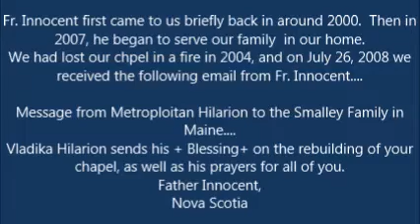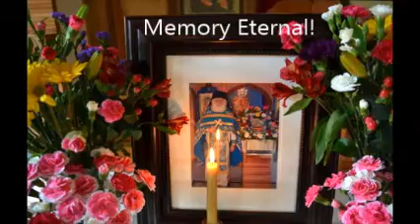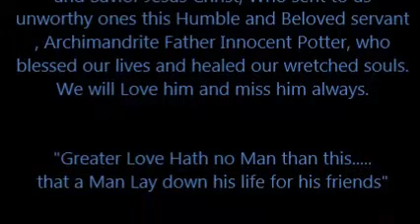Archimandrite Innocent Potter Surety of Sinner's Orthodox Mission 2007 2016